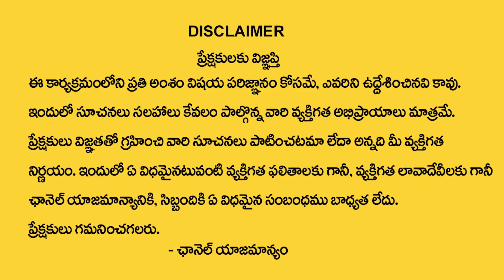మీనరాశి వారికీ ఆగష్టు 18 తర్వత జరిగిదే ఇదే | Meena Rasi August 2023 | Kundurthi Pawan Kumar Sharma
Watch Now ► మీనరాశి వారికీ ఆగష్టు 18 తర్వత జరిగిదే ఇదే | Meena Rasi August 2023 | Kundurthi Pawan Kumar Sharma